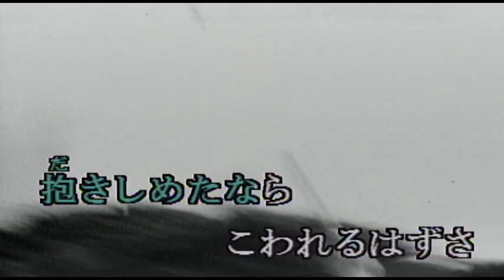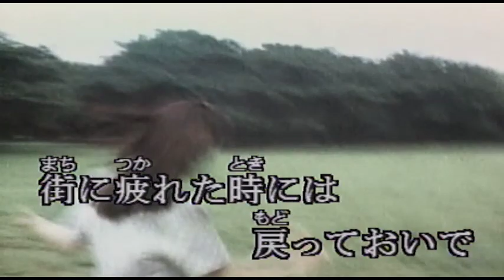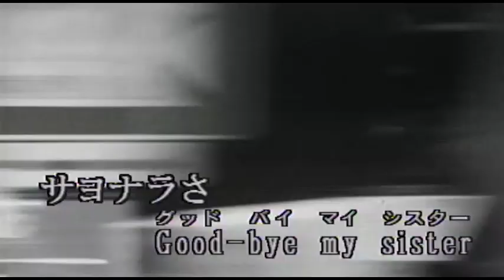（カラオケ） 約束 / 渡辺徹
小さな夢を・・・
›1982年
›作詞：大津あきら　　作曲：鈴木サブロー

ちいさな夢を 唇に
歌って君は 僕と出逢った
少女のままの あどけなさ
抱きしめたなら こわれるはずさ

君の微笑みが 愛に似合う その日まで

サヨナラさ Good-bye my sister
さりげなく言うよ
めぐり逢いを約束に

いつかはきっと Hello my sister
街に疲れた時には
戻っておいで

心の何処か 片隅に
君への詩(うた)を つづっておくよ

遠く鮮やかに 愛が踊る その日まで

ふれあった日想い出に

愛に着替えたらすぐに
戻っておいで

戻っておいで